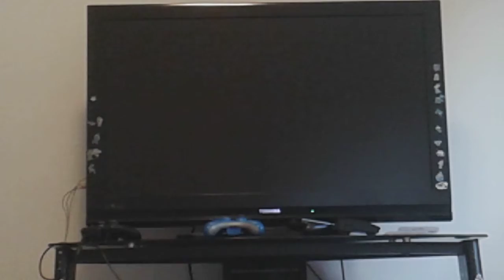Paper Mario the Origami King | #15 Red Streamer Boss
Yes I did say "Wait, did I not Un-Record?" at the end